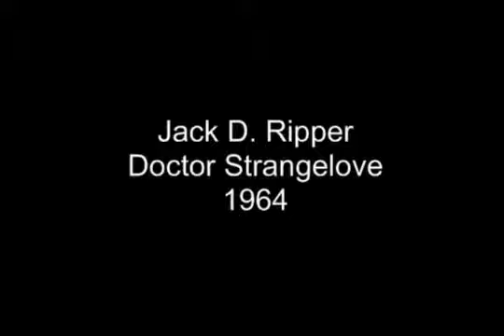Jack D. Ripper in 1964 and in 2013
Kubrick made one of my all time favorites in 1964, I've seen it a dozen times at least.
What if Kubrick came back and remade it?  Here is a small scene from the remake.